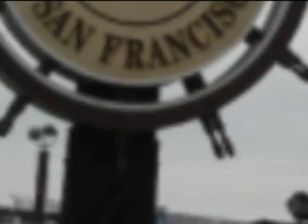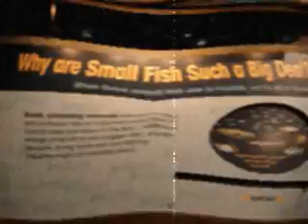Renan - San Francisco - California - USA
Viagem que fizemos para San Francisco..
foi muito show..
conhecemos o Pier, fomos em Alcatraz, comi rodizio numa churrascaria Brasileira, tomamos uma MULTA, fomos no Under the Bay, conhecemos a Golden Gate e suas imitacoes, descemos uma rua famosa que eh em zigue zague, fomos em ChinaTown e outros lugares...
Foi muito show !!!